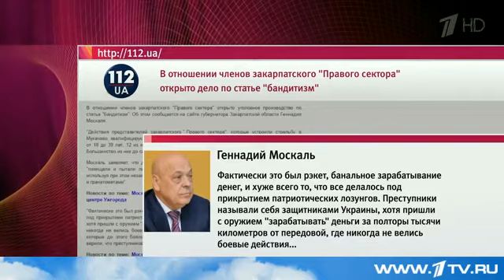"Правый сектор" грозит киевской власти параллельными, независимыми от неё голосованиями.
В украинской столице митингуют сторонники "Правого сектора", руководство которого грозит президенту Порошенко параллельными выборами. Всё это на фоне пока так и не завершённой операции в Закарпатье, где от силовиков скрываются девять членов организации - участники стрельбы в Мукачеве. В этом противостоянии позицию обозначили уже Соединённые Штаты.